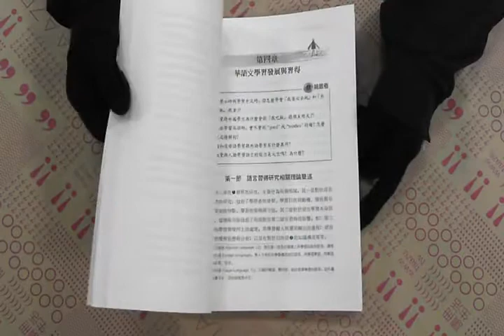TAAZE｜華語文教學導論 二手書書況 9571449296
TAAZE｜讀冊生活網路書店「華語文教學導論」，找二手書請至